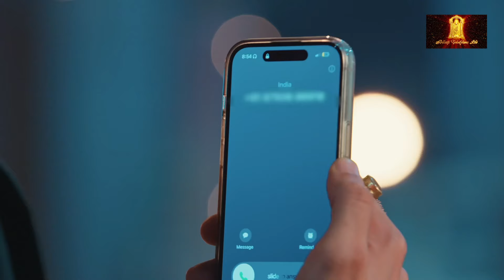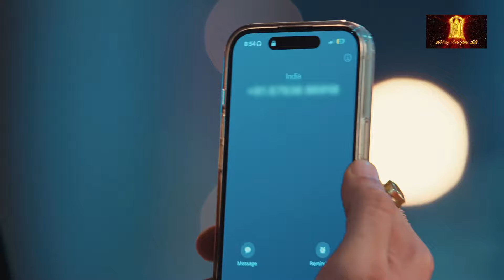Chahenge Tumhe Itna New Episode 22 | Shemaroo Umang TV Serial | Today's Episode | Hindi TV Serial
Watch the Latest Episodes of Chahenge Tumhe Itna from Shemaroo Umang TV.
One of the Most Popular Hindi TV Serials of all time.
Watch New Episodes of Hindi TV Serial daily on Balaji Telefilms
Don't forget to watch today's episode
Vinod, a Sarpanch of a small Village has a very misogynistic mindset and doesn't believe in love marriages, because of which he punishes a young couple for being in love and marrying each other. Meanwhile, Amit and his family visit the village and end up deciding on getting his 9 year old son married to Vinod's 9 year old daughter Aash.

Description : -
This story is about a Father-In-Law who recognizes a spark in his Daughter-In-Law & goes to great lengths to support her dreams thus he, embraces the role of a Father. He proves the lesser-known belief that in the word Father-In-Law lies the emotion of being a Father. The story focuses on Aashi's romantic dilemma of choosing between a new love or remaining true to past loyalties. Will this kuwari suhagan choose love or stay devoted to her sense of grateful indebtedness.
Star Cast: Swati Sharma, Veronica Talreja, Aishwarya Aher, Bharat Ahlawat, Nirvaann Anand, Purvi Mishra, Aarav D Sharma, Abhay Bhaargava, Khyaati Keswani, Sangeeta Adhikari, Kishen Bhan, Ashnoor Kaur Kukreja, Delisha Chutani